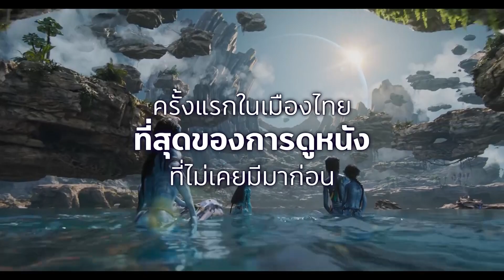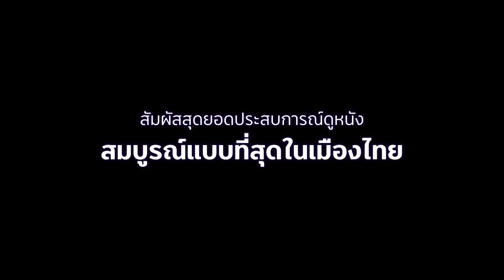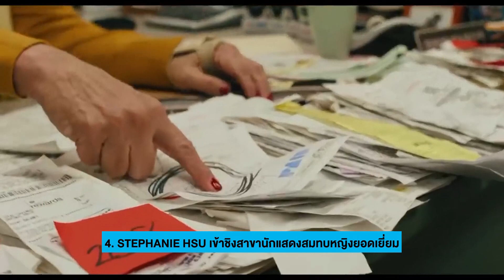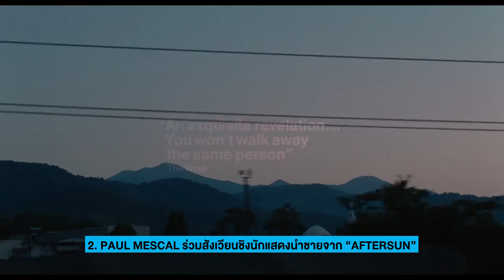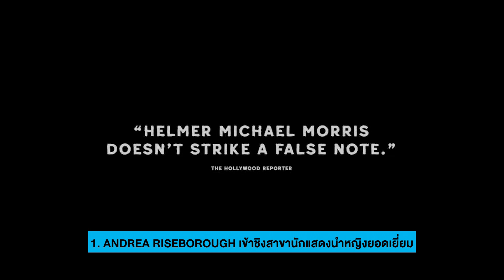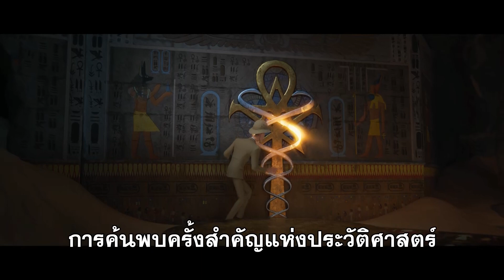Celluloid Major New Movie + Celluloid Beat 5 Feb 2023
มาอัปเดตภาพยนตร์ใหม่เตรียมเข้าฉายที่ Major Cineplex มีให้คุณผู้ชมได้เลือกชมกันมากมาย ไม่ว่าจะเป็น..

You & Me & Me เธอกับฉันกับฉัน .. หนังเรื่องล่าสุดจากค่าย gdh บอกเล่าเรื่องราวความรักของเด็กสาว 2 คนที่เป็นฝาแฝด กับ 1 เด็กชายที่เข้ามาในชีวิตของคนทั้งคู่ ในฉากหลังที่เกิดขึ้นในจังหวัดทางภาคอีสานเมื่อ 24 ปีที่แล้ว

Magic Mike& Last Dance ... แชนนิ่ง
เททั่ม และผู้กำกับภาพยนตร์สตีเว่น โซเดอเบิร์ก หวนร่วมงานพร้อมเปิดเวทีนักเต้นเท้าไฟอีกครั้ง
ในภาพยนตร์ภาคต่อลำดับที่ 3 ของภาพยนตร์บล็อกบัสเตอร์ที่ 2 ภาคแรกประสบความสำเร็จอย่างถล่มทลาย

Titanic ฉบับครบรอบ 25 ปี ผลงานของสุดยอดผู้กำกับ James Cameron ที่นอกเหนือจากฉายในโรงปกติแล้ว ยังฉายโรงไอแมกซ์อีกด้วย ซึ่งถือว่าเป็นที่สุดของการดูหนังในโรงภาพยนตร์แบบใหม่ล่าสุด รับรองว่าทุกคนจะลืมการดูหนังแบบเดิมๆไปเลย ด้วยระบบ IMAX 3D with Laser  ที่เป็นการดูหนังบนจอยักษ์ขนาดมหึมา ให้ภาพ 3 มิติที่สวย โดดเด้ง กว่าปกติสุดๆ แถมภาพยังสว่างกว่าเดิมถึง 60%

คุณผู้ชมที่สนใจ สามารถชมตัวอย่าง-เช็ครอบ-ซื้อตั๋ว-หรือดูรายละเอียดเพิ่มเติมได้ทาง เว็บไซต์ และ Application: Major Cineplex ครับ

และเป็นประเพณีทุกครั้งที่เราจะทำให้คุณเร้าใจไปกับการประมวลกระแสฮอตฮิตในโลกภาพยนตร์และบันเทิงที่รับรองว่าจะทำให้คอหนังและคอบันเทิงเช่นคุณไม่มีวันตกข่าวอย่างแน่นอน  หากพร้อมแล้วไปชมช่วงแรกของรายการกันได้เลยครับใน Celluloid Beat